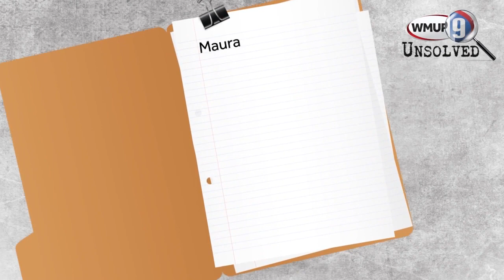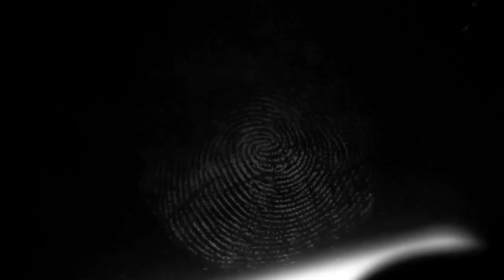NH Unsolved: Maura Murray case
21-year-old Maura Murray went missing on Feb. 9, 2004.